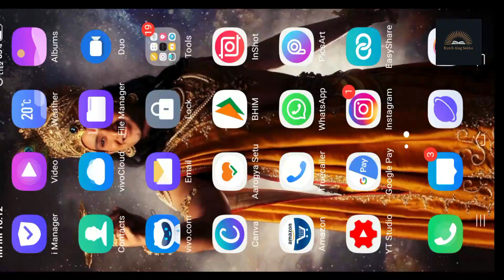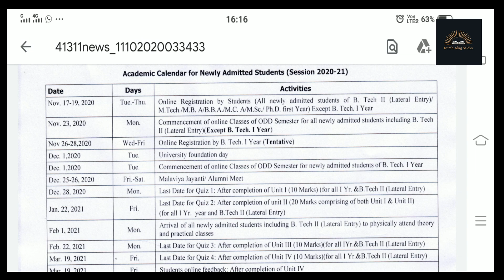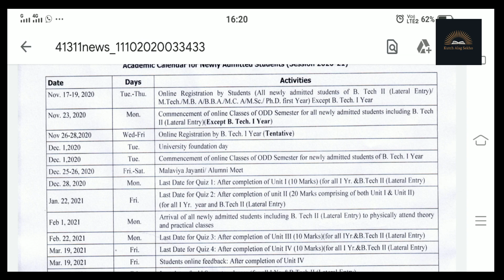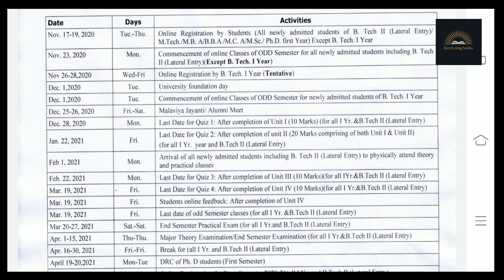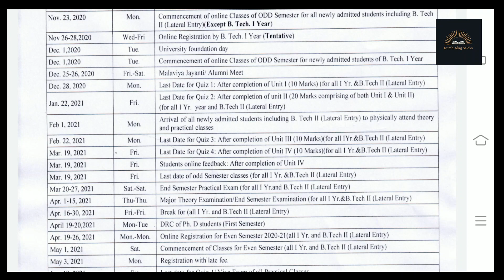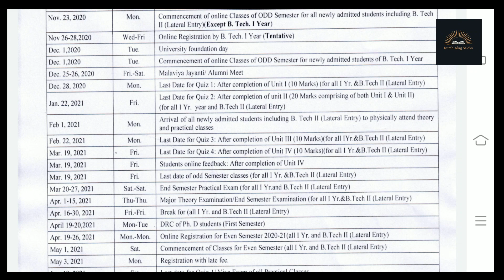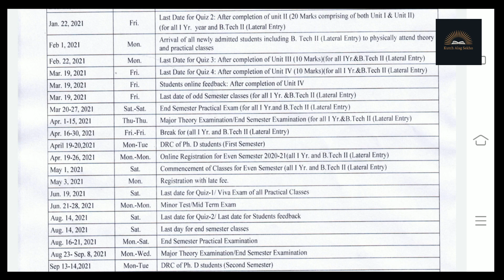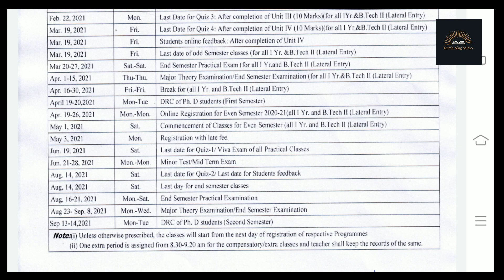Academic Calender// Session || 2020-21// Complect Explanation ||KAS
🙏🙏🙏🙏🙏🙏Thanku🙏🙏🙏🙏🙏🙏

इस वीडियो में मैन आप को बताया है की Academic Calender को एक एक लाइन अच्छी तरह से समझाया है। तो वीडियो को पूरा देखना ।

If you have any problem related collage or educational field please ask questions in comment section. I definitely make the vedio on that topic.

अगर आप का कोई भी समस्या है तो आप मुझे comment में अपनी समस्या पूछ सकते है मैं आप के समस्यया को हल करने में मदद करूँगा ।
आप मेरे instagram ID पर भी सवाल पूछ सकते है
लिंक ये है👇👇👇👇

🌴B🌴E🌴🌴P🌴O🌴S🌴I🌴T🌴I🌴V🌴E🌴